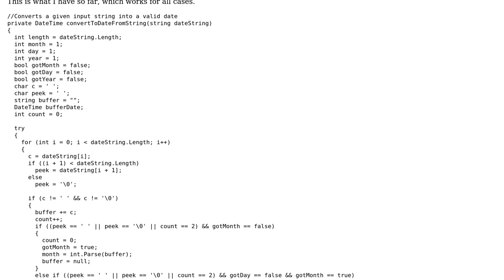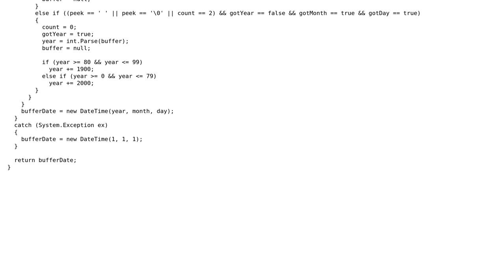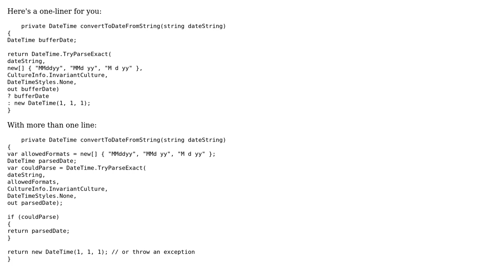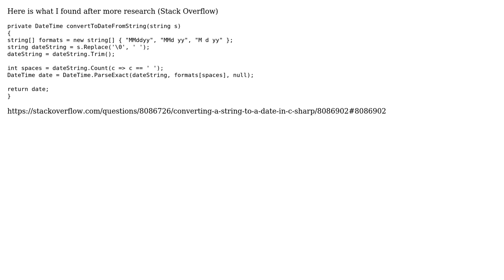Code Review: optimizing conversion between string and date (2 Solutions!!)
Code Review: optimizing conversion between string and date

With thanks & praise to God, and with thanks to the many people who have made this project possible! | Content (except music & images) licensed under CC BY-SA | Music | Images & others | With thanks to user NexAddo user Jesse C. Slicer and the Stack Exchange Network Trademarks are property of their respective owners. You are responsible for your own actions.